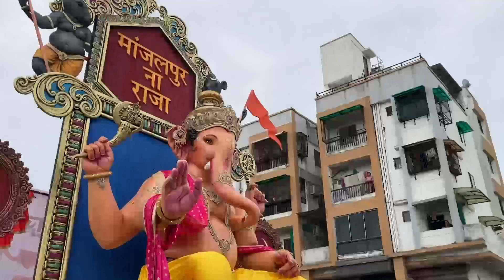MANJALPUR CHA RAJA AGMAN || 5000+ PUBLIC😨😱 || HARI SALUNKE VLOGS